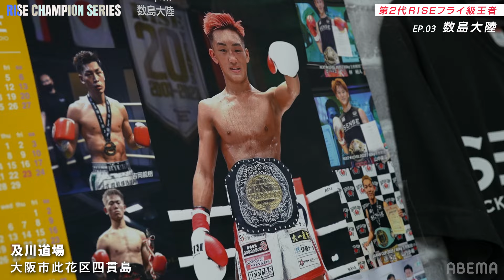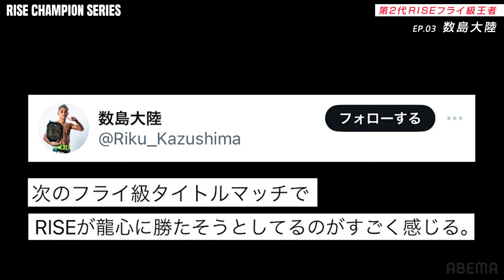【RISE CHAMPION SERIES 】EPISODE.3 第2代RISEフライ級王者 数島大陸｜【OFFICIAL】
王者の素顔に迫るRISE CHAMPION SERIES！
EPISODE.23 RISE183 に参戦 第2代RISEフライ級王者 数島大陸 を特集。